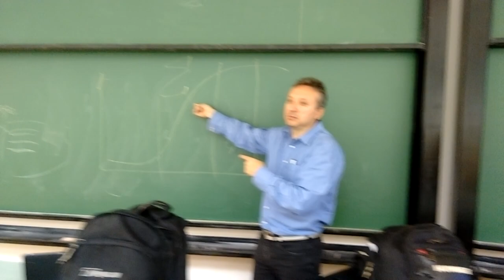Mannequin Challenge - FCA Unicamp